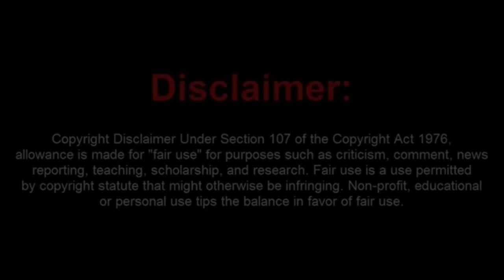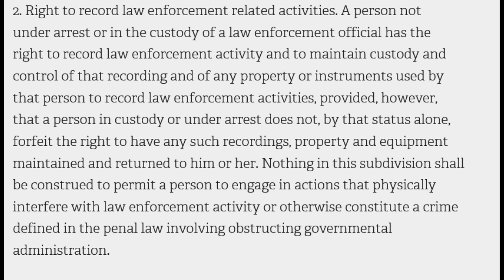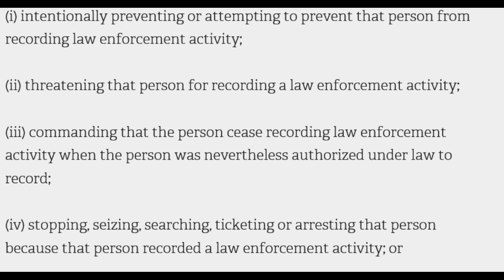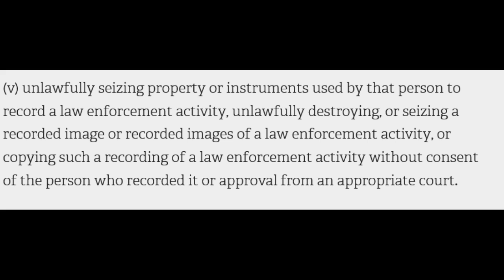NY State Audits Sets the Bar Lower for Frauditors